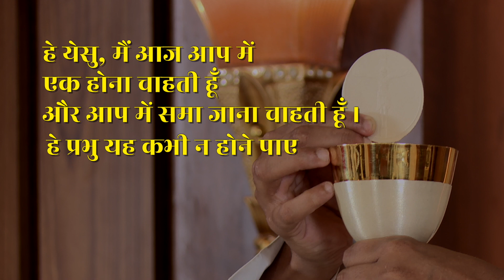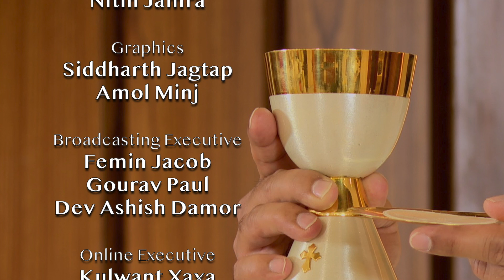Holy Mass | Father John Bhabor |18th April | Atmadarshan Tv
Celebrant: Father John Bhabor

Choir
Sr. Anjena SJSM ( HR Manager )
Anjena Kullu
Jasmine Anthony
Aman Jamnik

KeyBoard
Jerry Arthur

Guitar
Amol Minj

Direction
Fr. Anand

Editing & Camera:   Sachin Tripathi

Online Editing: Nitheesh K. Das

Sound: Nitin Jamra
Graphics: Sidharth Jagtap
Broadcasting Executive: Femin Jacob, Gourav Paul, Dev

Online Executive: Kulwant Xaxa